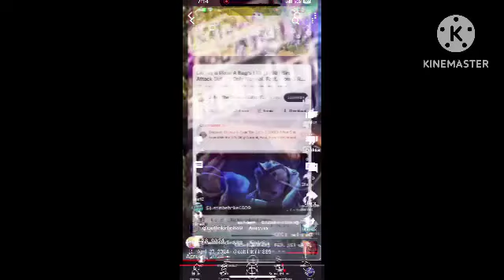Monsters inc end credits fast in kid mode rio slow motion up up up up up a five easy tips